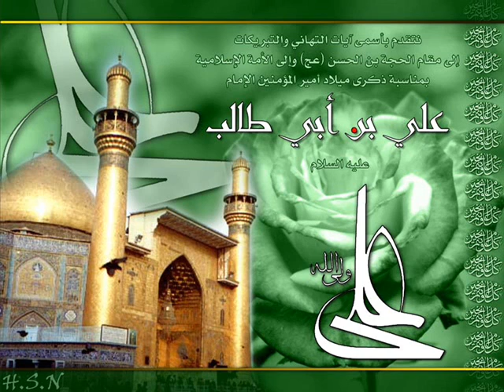haye o meda mazloom baba.wmv